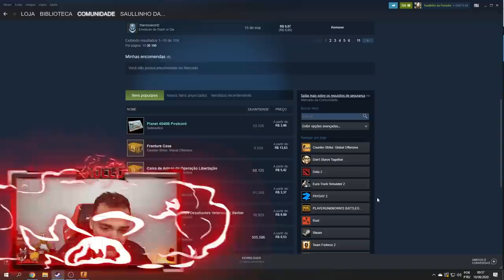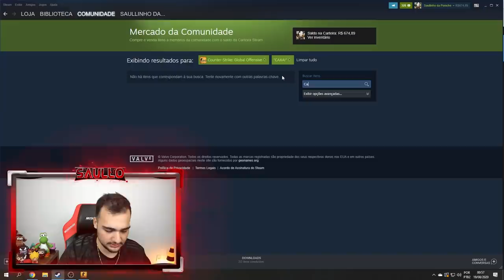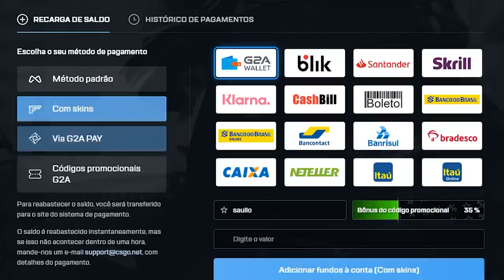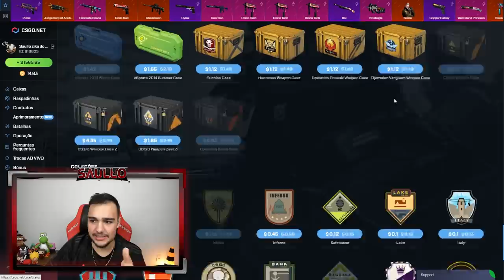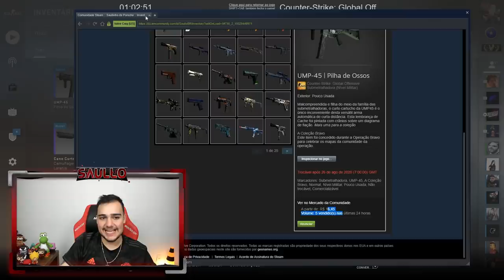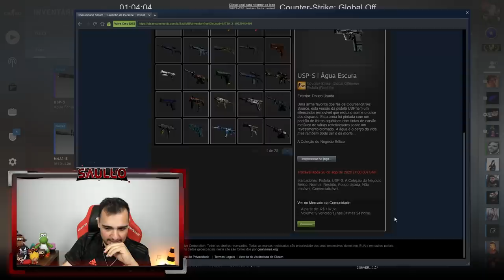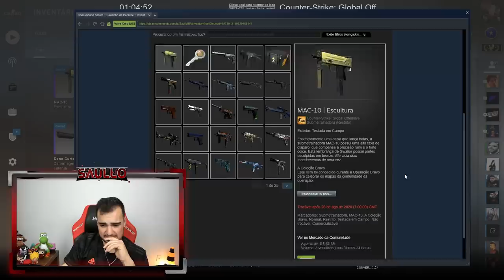Abri as 2 caixas MAIS CARAS da VALVE dentro do CSGO! (Bravo Case & Weapon Case) 😱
Essas caixas são muito caras, mas vem itens MUITO bons!